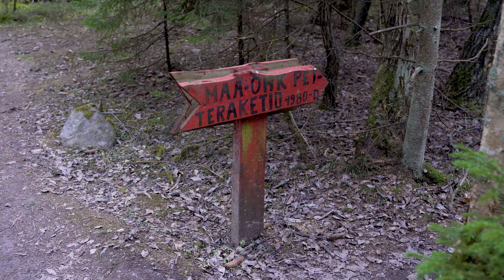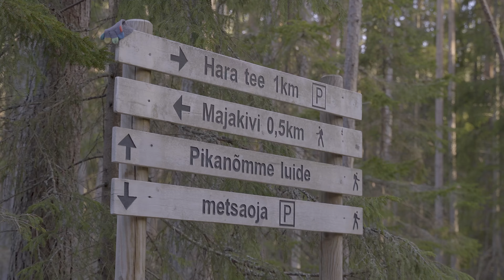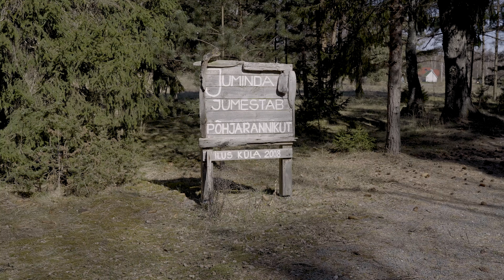Juminda poolsaare matk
Läksin aprillikuu viimase päeva õhtul matkale Juminda poolsaarele ilma telgita. Plaan oli matkata mööda poolsaart allapoole Majakivi-Pikanõmme loodusõpperaja vaatetornini ning ööbida seal. Vaatetornini jõudsin pimedas, tegin enda magamisaseme valmis, sõin-jõin ning läksin magama. Hommikul ärkasin enne viite kui mulle hakkas kondentsvett näkku tilkuma ning grupp inimesi tuli torni päikesetõusu vaatama. Peale tõusu sõin hommikust, jõin teed ning liikusin tagasi autoni.

Olulisem varustus:

Seljakott- Vaude Brenta 36+6
Magamiskott- Ferrino Lightec 850SM
Magamiskoti siselina- Cocoon Performance Mummy Liner
Magamiskoti ümbris- Ferrino Rider Pro bivikott
Madrats- Thermarest XTherm
Priimus- MSR Pocketrocket 2
Pott- GSI Outdoors Halulite Minimalist
Pealamp- Petzl Tactikka
Koorikjope- Fjällraven Keb Eco-Shell
Püksid- Fjällräven Karla Pro
Sulejope- Jack Wolfskin Helium
Aluskiht- Aclima Hotwool polo ja püksid
Jalatsid- LaSportiva Stream GTX
Sokid- Lorpen Light Hiker T3
Spordikell- Suunto 5

Video on filmitud: Sony a6400 ja Mavic Air 2
Video on töödeldud- Adobe Premiere Pro ja After Effects